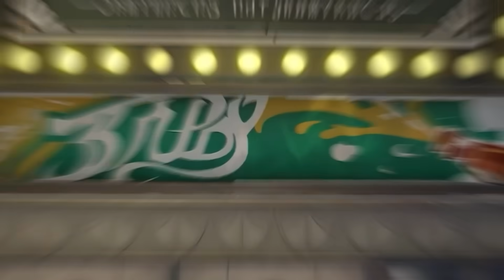¡Minecraft PERO hay SUPER GOLPES! ✊🏻💥 MINECRAFT PERO SILVIOGAMER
CANJEA ESTE CODIGO 🎁  6B976L2STURF   (6 al 29 de febrero)

En el video de hoy PODREMOS usar SUPER GOLPES en MINECRAFT 💖

⏰ TIEMPOS ⏰
0:00​ INTRODUCCION
0:31​ MINECRAFT
27:11 OUTRO